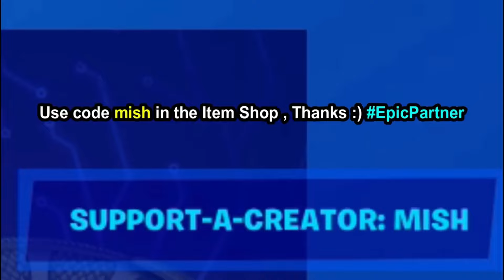CHAINED TOGETHER Fortnite (MAP CODE/GAMEPLAY)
CHAINED TOGETHER Fortnite (MAP CODE/GAMEPLAY) | Fortnite CHAINED TOGETHER Map. CHAINED TOGETHER By gnagames 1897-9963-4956